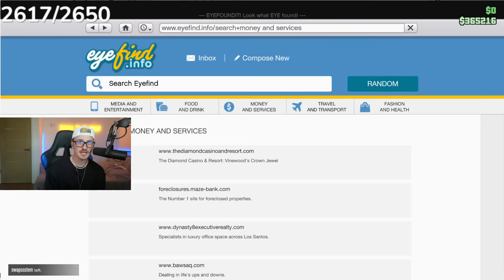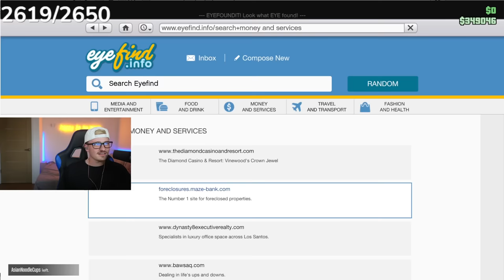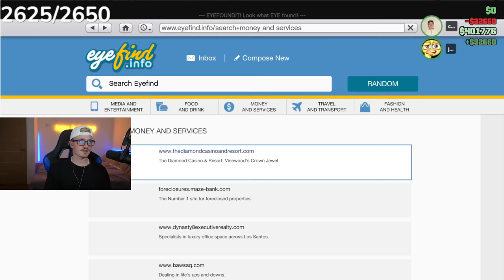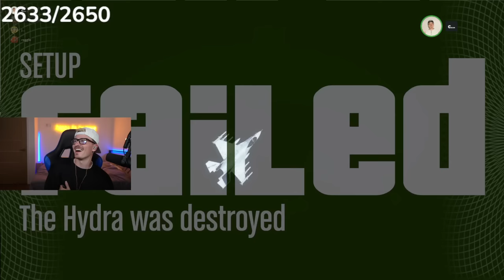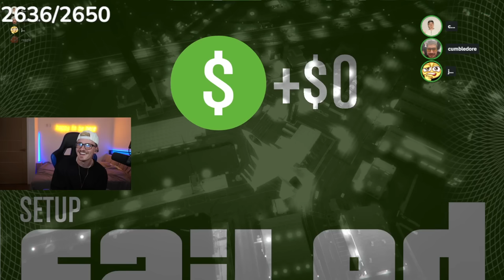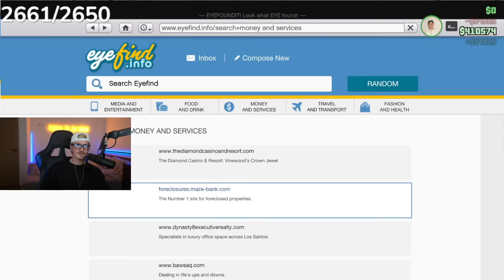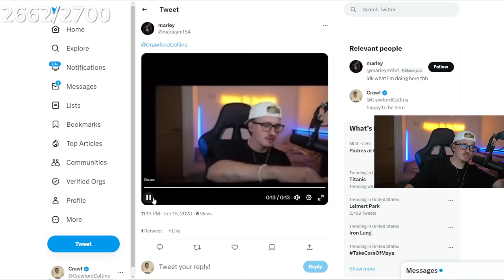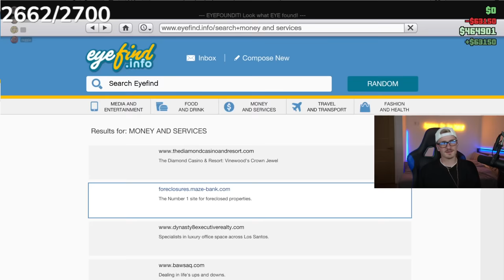Our Most CHAOTIC Heist Yet!! w/ Jc Caylen, Reggie & Rec | GTA V Heist Part 4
The boys are back and on another crazy heist!

Shoutout to the boys for being in the stream!
Jc Caylen
Reggie Webber
RecDan